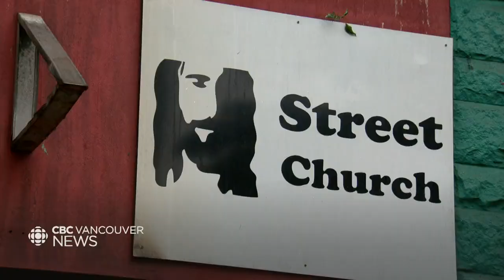Fire spreads through Downtown Eastside church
Congregants at a Downtown Eastside church that caught fire describe the incident as a terrible loss, and many residents in the neighbourhood who rely on the church for meals and support will now have to look elsewhere.